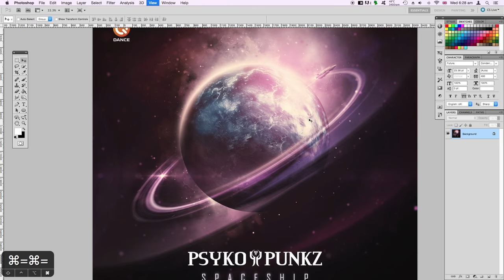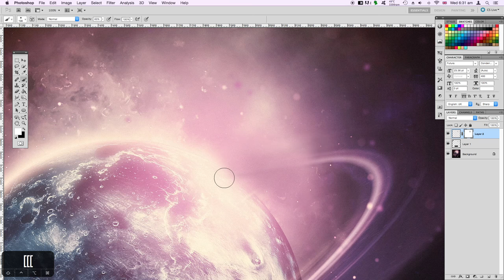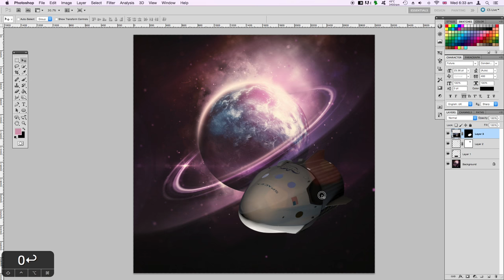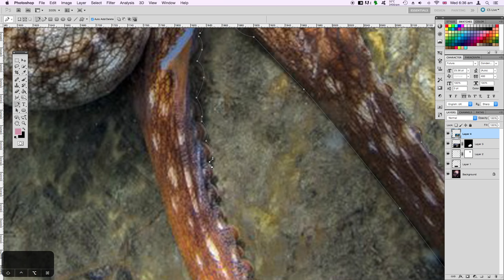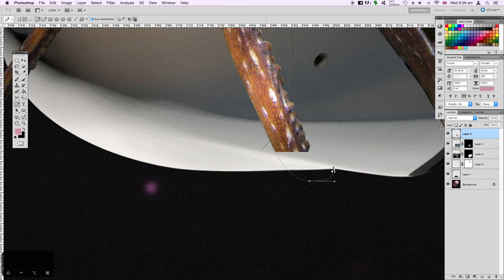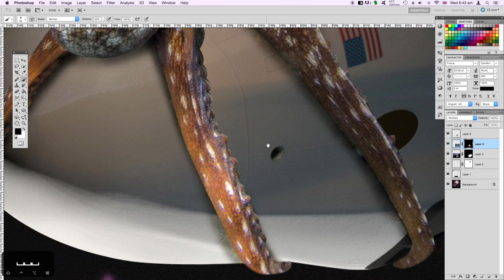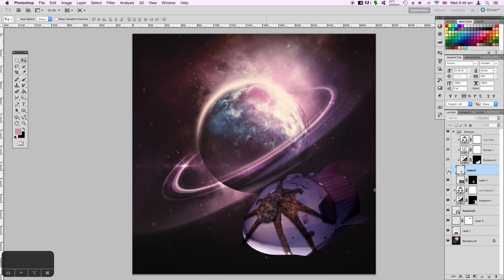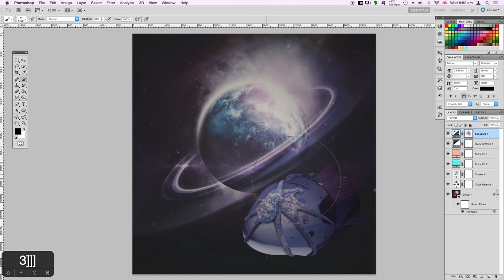Making of: Space Octopus Montage